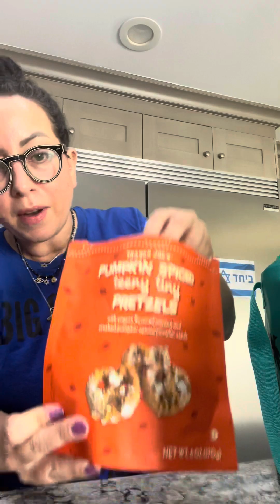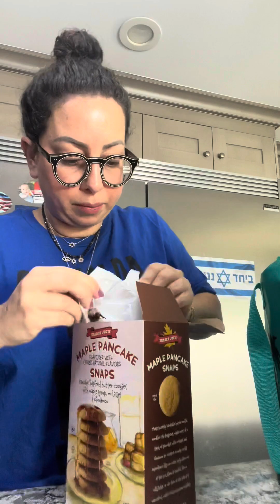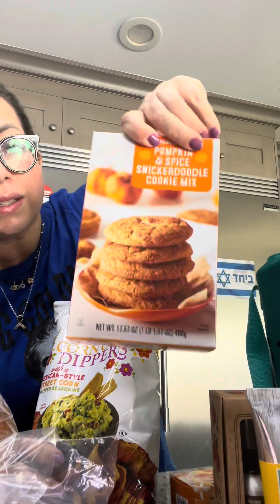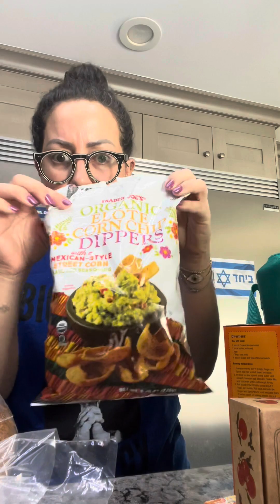Elizabeth what are your fall faves from trader joes??? You can tell me the non-kosher stuff too, I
Elizabeth what are your fall faves from trader joes??? You can tell me the non-kosher stuff too, I won’t eat it but I can enjoy the fact that you’re enjoying it 🩵💜